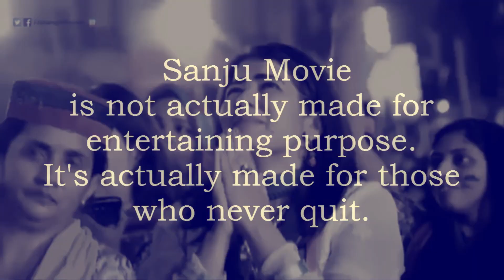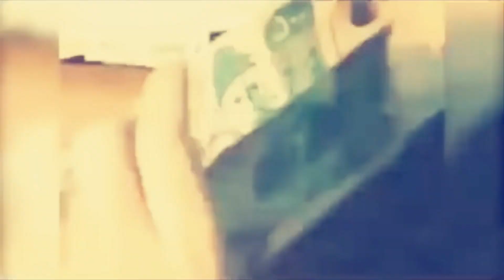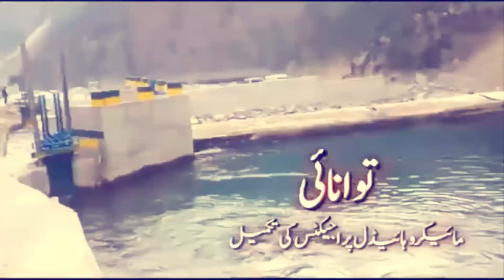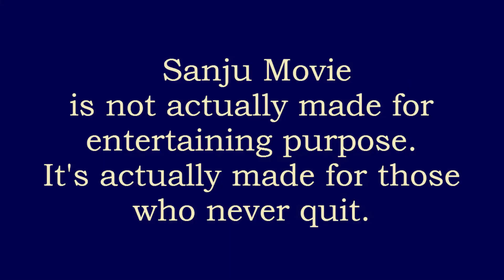Kar Har Maidaan Fateh - Sanju - Tribute To Imran Khan PM Pakistan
Sanju is not actually made for entertaining purpose, its actually made for those who never quite. In the direction of  Rajkumar Hirani Sanju is breaking all records and setting a new highs in the Bollywood industry. This movie is actually show the real determination of single man toward's life that how he struggle to prove himself. We have set a very famous song from Sanju Movie " Kar Har Maidan Fateh ' on Imran Khan PTI struggle.

Imran Khan life is totally relate to Sanjay Dutt stuggle that how he survived in tough life and defeat his competitor. General Elections is coming in Pakistan on 25th July 2018 and Imran Khan is participating in this election with his strongest candidates. So i  decided to dedicate this song to Imran Khan and his party PTI for elections 2018.

On 6th July Nawaz Sharif has been disqualified by Court in Avenfield reference.

Prime Minister of Pakistan ( Imran Khan ) Long Live InshaAllah